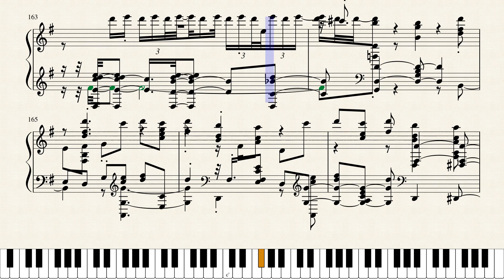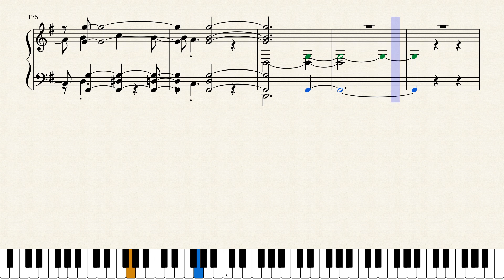Filippo Della Bernaschina- AfterVespers 1912 RoyalMusicRoll 5197 UncreditedArranger